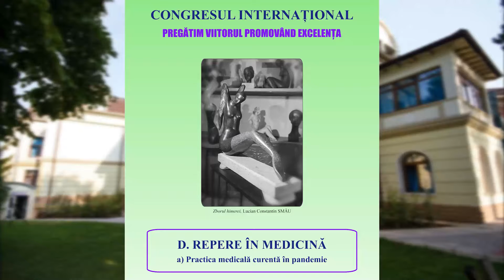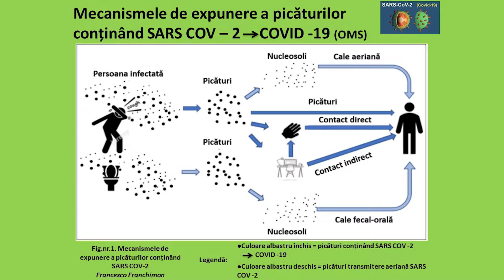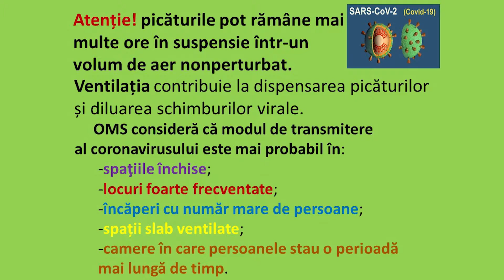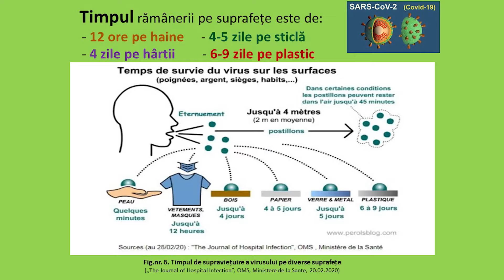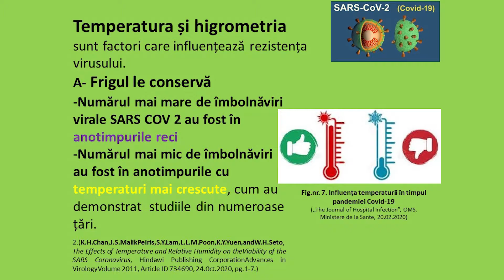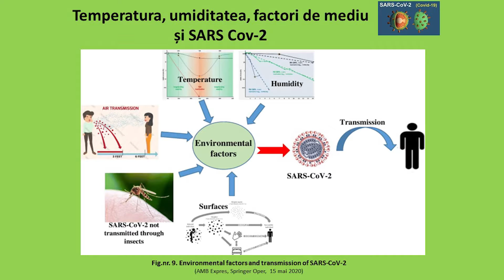D10. prof. univ. dr. Georgeta Sinițchi